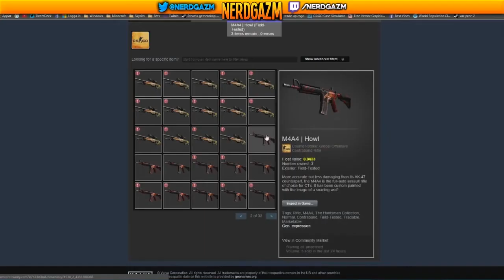What it feels like to be rich in csgo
hello guys this i wanted to start making youtube videos for some time bu tI hadn't had time for youtube i'm free and there should be few more videos this week if you enjoy the video press that like button it means a lot to me and its just simple click for you and peace.